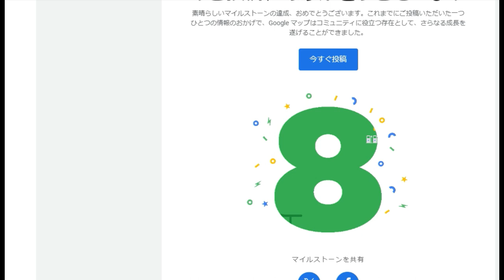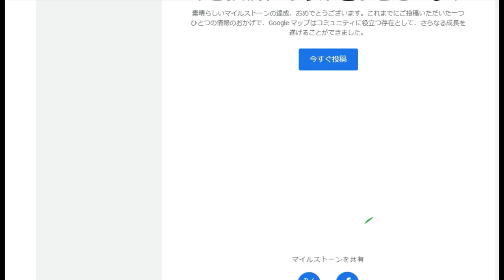【隠居TV】グーグルマップ「8周年」の成果